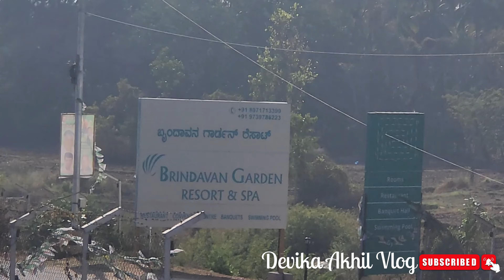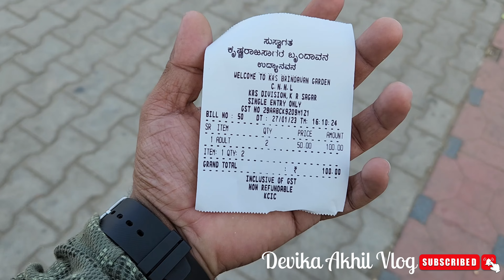നട്ടുച്ചക്ക് ബ്രിന്ദാവൻ ഗാർഡനിൽ 😥😰 | KRS Dam & Brindavan Garden Mysore | Mysore Vlog Part2